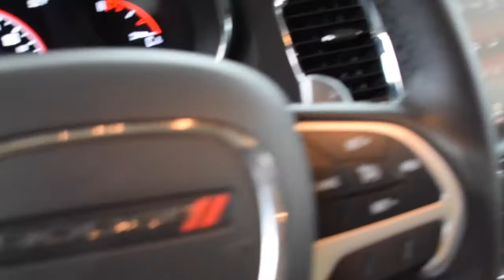2016 Dodge Durango Limited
P459468
44,610 miles